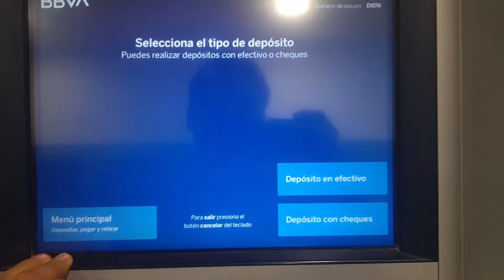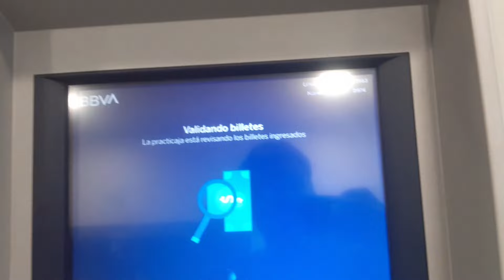Como depositar a mi tarjeta de debito en practicaja bbva 2025